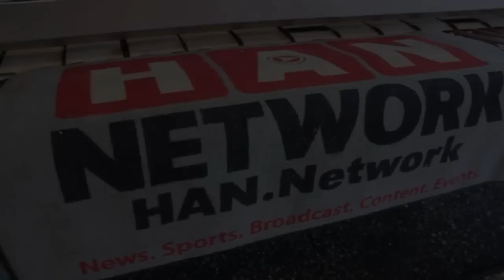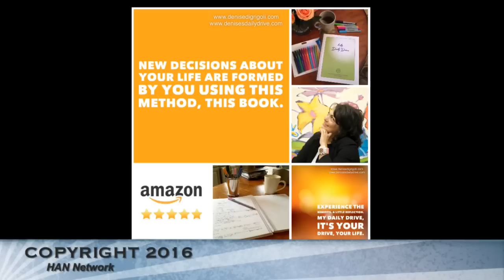The Drive with Denise: Sonja Narcisse 8.9.16